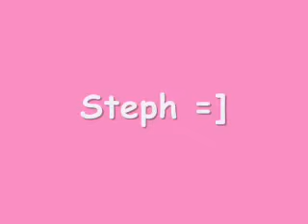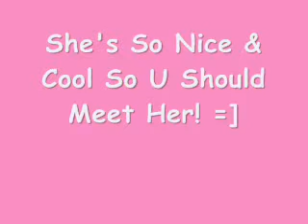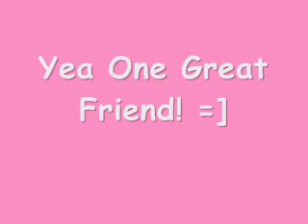My Friend Steph =]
This is a video deciated to my friend steph.

Silver Lining- Rilo Kiley